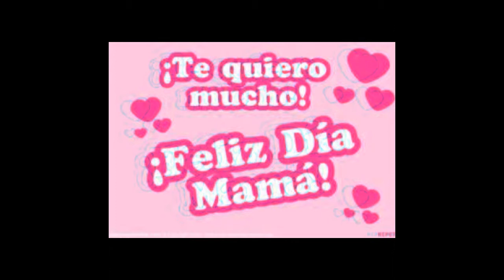Para Mami Viry de jonny y mary.avi